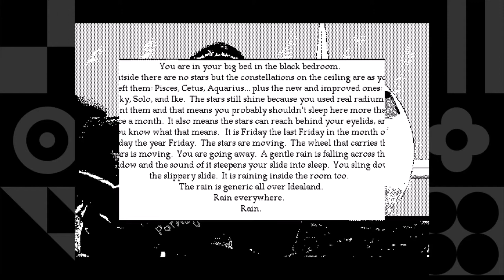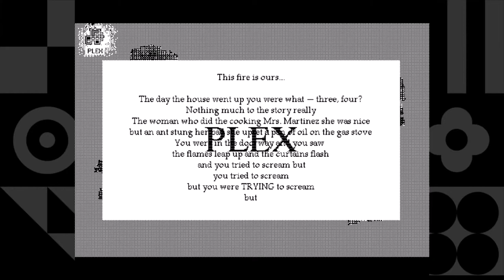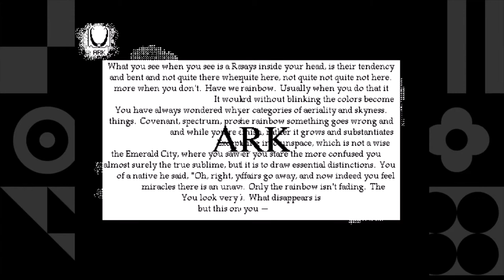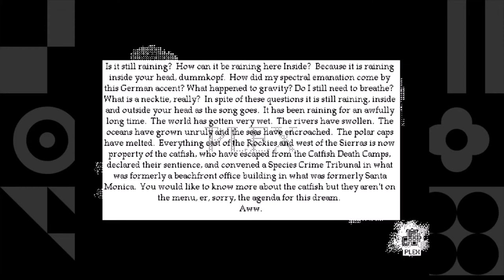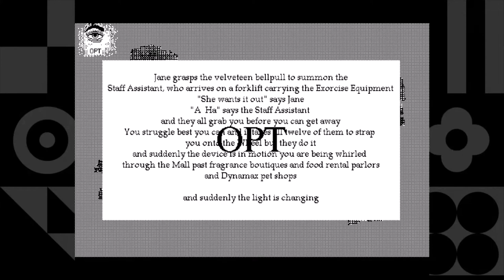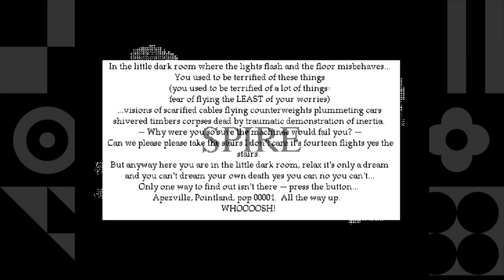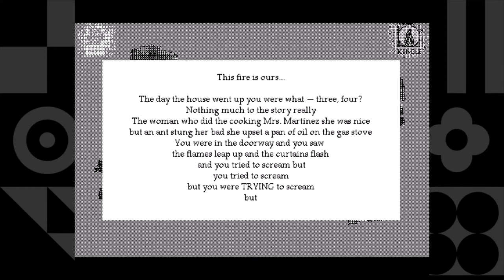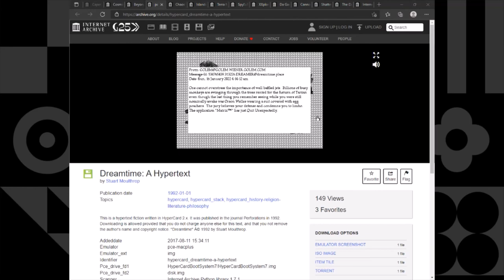Dreamtime (1992) by Stuart Moulthrop for Hypercard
ferkung plays through the 1992 hypertext "Dreamtime" on his Twitch stream from 1/15/22.
The audio is unfortunately a little choppy.

The archive I played from is from Archive.org's Hypercard archive and emulator, found